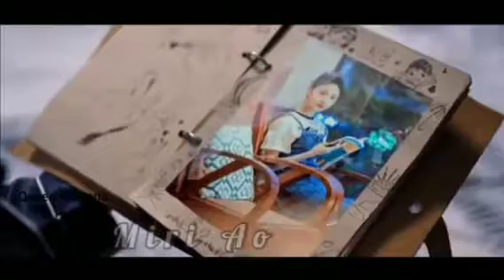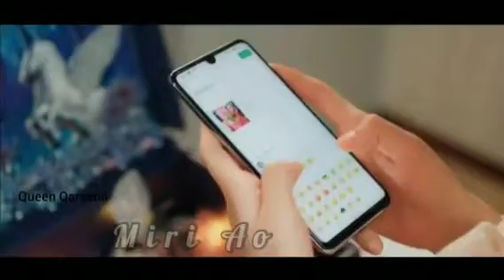New Korean Asinang Ayang Okkon // Miri Ao Vlogs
Love Story !! Asinang Ayang Okkon new mising video song !! Cover video// Miri Ao Vlogs

Uoluke peta new mising dance video song!! Miri Ao Vlogs

uoluke peta mising song

new mising song
new mising romantic song
new mising video
marbang lutad
mising tani music
PK local boy
mising lutad
the Assam lutad
Monu official
dipanjali panging
ruhit's Vlogs
dimpu's vlogs
tarulata kutum
Hi Pi Arup Narah
Zack zone
new mising films
new mising love story
Chandra patgri
Rupali payeng
Agam kutum
Miri Ao Vlogs
mising Ao Vlogs
mising comedy video
mising short video
Menam Smriti
Miri opén
Miri Ao rock star
mising cartoon
Hindi movie
Hindi movie video
Hindi songs
Hindi film
Assamese song
Assamese video
Assamese comedy
Assamese film
Assamese love story video
Assamese song
Assamese cover video
Assamese love story video cover song
Assamese video cover
Assamese song cover
Assamese love story
Assamese
Assam lutad
Assam Vlogs
Assamese cover video
mising love story video
mising love story song
mising love story cover video
mising love story cover video song
miri Ao Vlogs
Sanjay Narah video
Sanjay Narah YouTube channel
mising sad song
mising sad video
mising heart touching video
mising heart touching song
mising heart touching love story video
mising heart touching love story song
Assamese heart touching video 😭
Assamese heart touching sad love story video
Assamese heart touching cover video

talent studio
mising Ao
sanjib Mili
ranju Mili
gomug
 video games
video banane ka Sahi tarika

mising love story
mising video